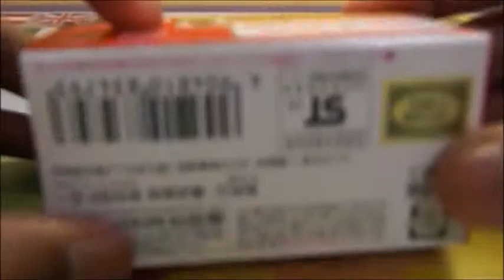[トミカ] ドリームトミカ 頭文字D Nissan Skyline GTR (R32) レビュー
こんにちはどうもルハンです。僕の次の目標は登録者数300人です。よろしくお願いします。